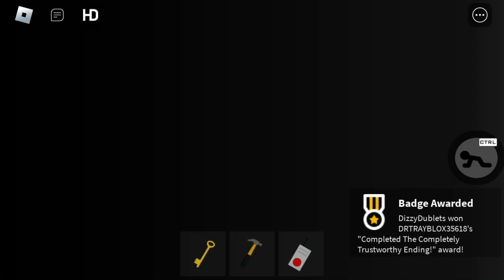How To ESCAPE CHAPTER 9 LOST CITY IN PIGGY: THE ALTERNATIVE DIMENSION! + NEW ENDING! - Roblox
In This Video I Will Be Showing You How To Escape Chapter 9 Lost City In Piggy: The Alternative Dimension!

Game - Piggy: The Alternative Dimension

Time stamps. ⬇️
0:00 - City Chapter 9 Badge
7:30 - Completely Trustworthy? Badge
11:16 - Outro